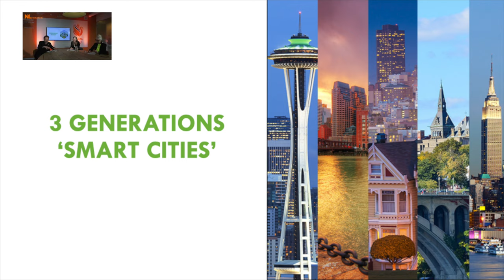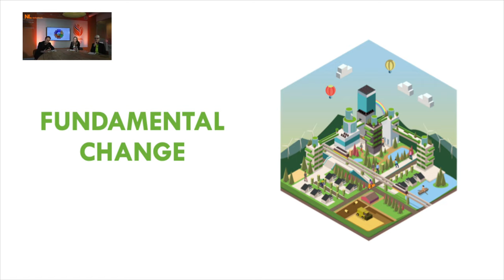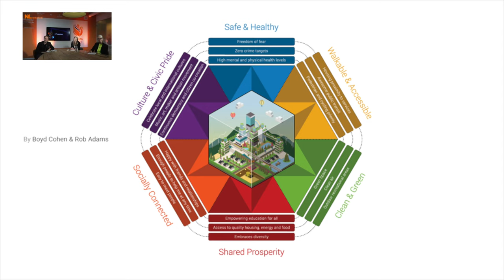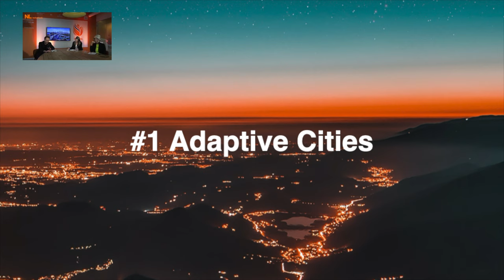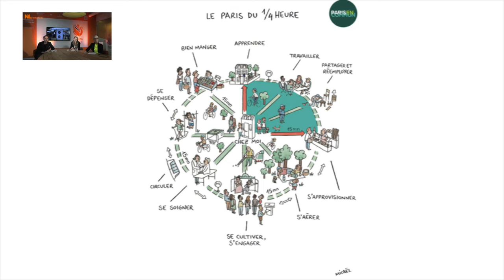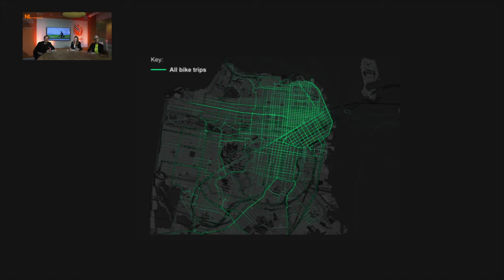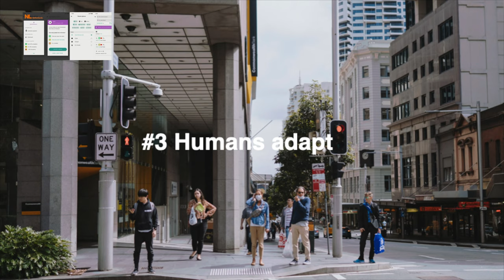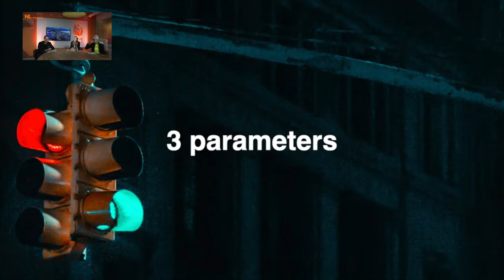DAY 1 -1 DDW2020 Health Design Key note - Rob Adams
In this key note Rob Adams, Six Fingers shares his views on humanity centered design.